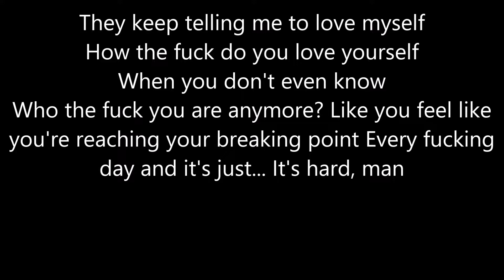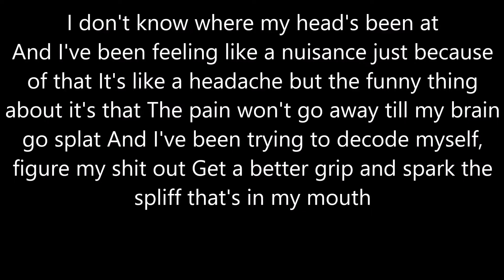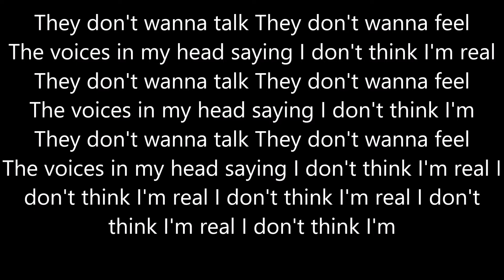guardin demons in my orbit (Lyric Version)